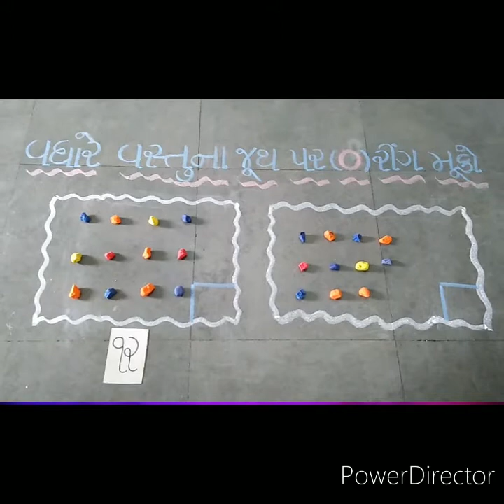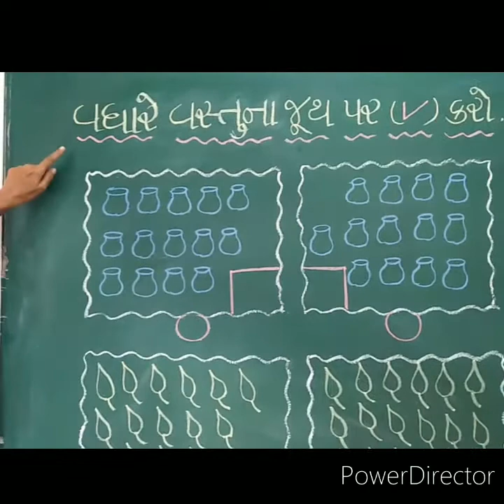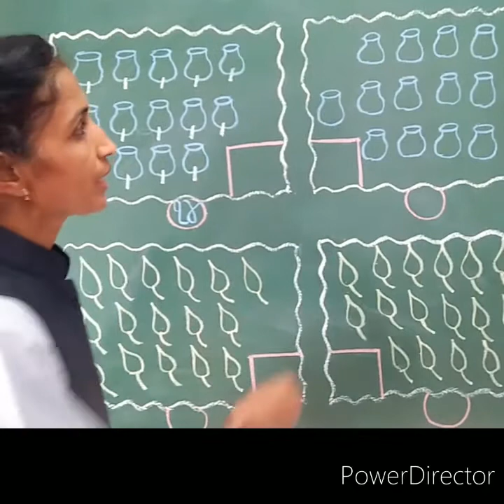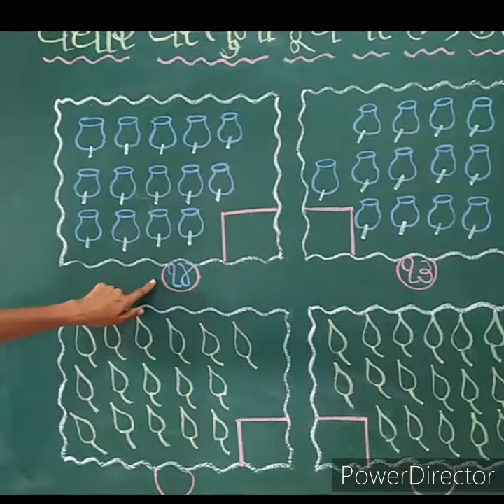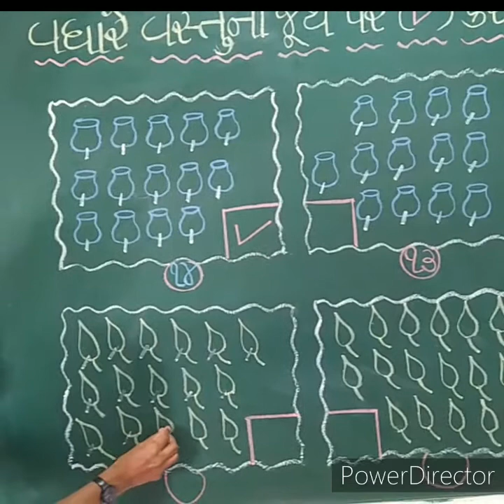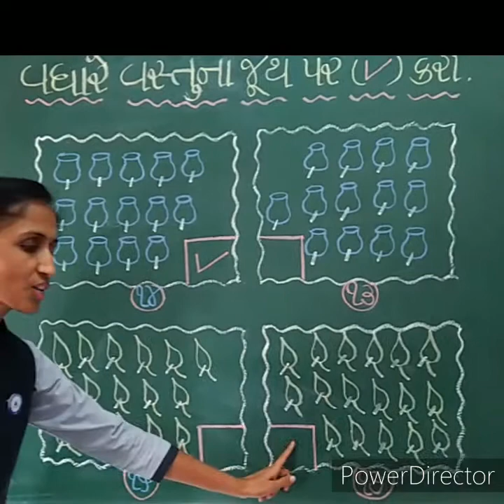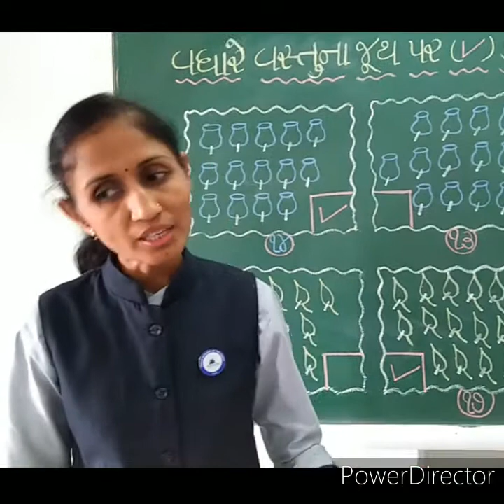Std 1 sub maths vadhare vastuna jooth